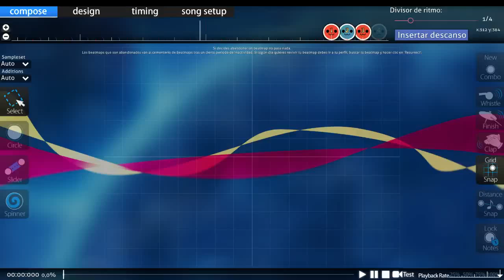osu! Taiko - Ninja Gaiden 4-2 - Imperial Variation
One of my first attempts at Taiko mapping and retro games music remaking. Autoplayed for ease.